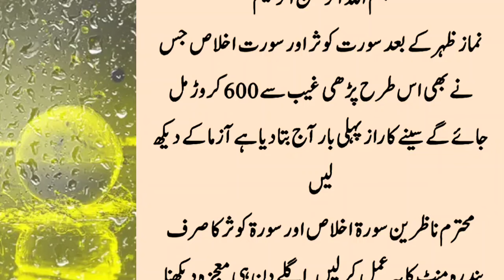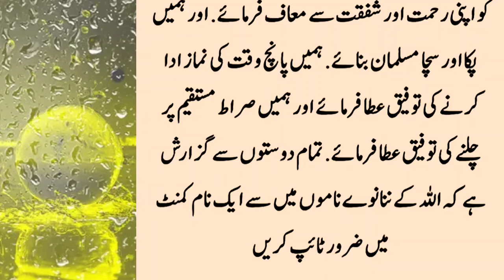Namaz Zohar Parh kar Surah Kausar aur Surat iklas istrah parhni hai bs | Islamic wazaif | Dolat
Namaz Zohar Parh kar Surah Kausar aur Surat iklas istrah parhni hai bs | Islamic wazaif | Dolat ki dua

knowledge information